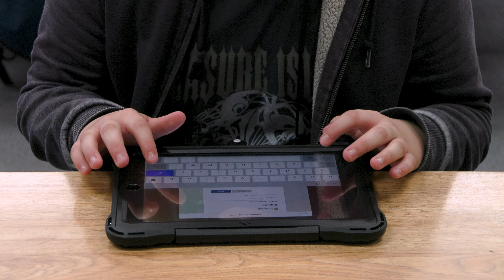TUSD1- Verizon Innovative Learning School - Alice Vail